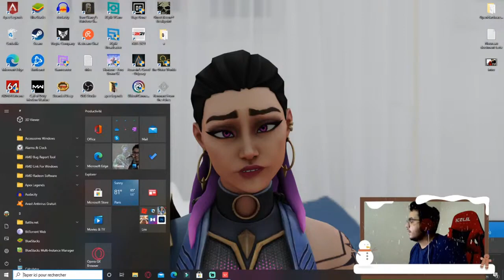ASMR True Crime Story - The Serial Killer Who Never Killed Anyone